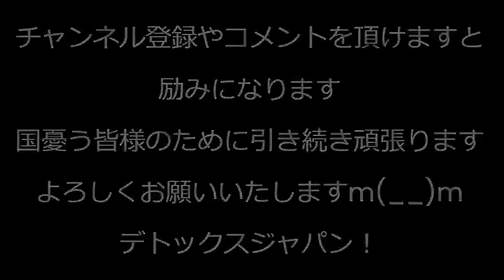河野太郎デジタル庁、ネット選挙の議論開始、どうせ利権か天下りがらみ、現在の技術ではハッキングと成りすましを皆無にできないので危険／自公と政府がやってることは少子化促進 240215